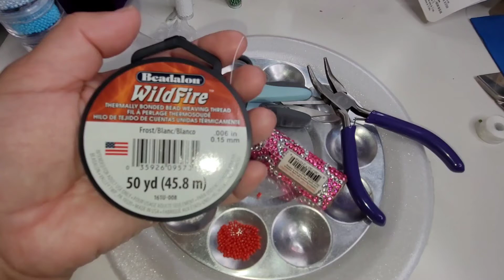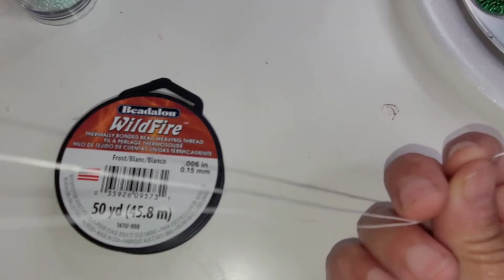BISUTERIA FACIL PASO A PASO Aretes para el Mes Patrio Septiembre 15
gracias por el apoyo que me has brindado seguimos aprendiendo este hermoso arte de la bisuteria espero les guste el contenido y si te gusta te invito a suscribirte al canal Darle like y compartir tambien te invito a seguirme en instagram @davidyyuny
el material para este video lo consegui en walmart walmart hobby lobby hobbylobby y en AliExpress
• chaquiras 11/0
• aguja para chaquiras
• hilo wildfire de 0.15mm blanco
• hilo No D para los flecos
• tijeras
• encendedor